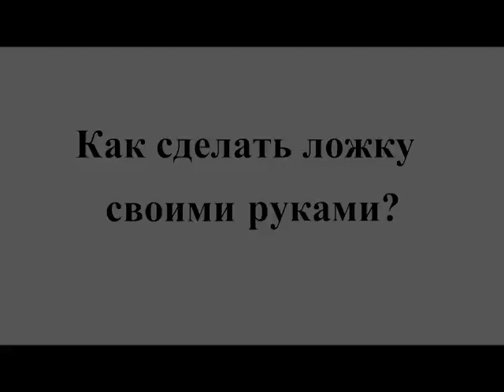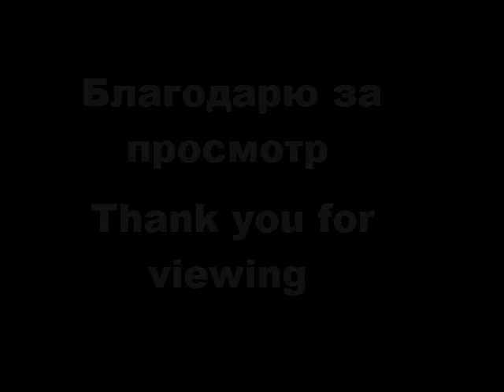Длинная ложка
Материал липа, обработка натуральным пчелиным воском.